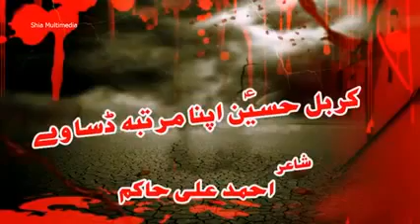Karbal Hussain Apna By Muhammad Abbas Baloch Noha 2016 Mola Hussain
Karbal Hussain Apna By Muhammad Abbas Baloch Noha 2016 Mola Hus

Title :- karbal hussain apna
Recited By :- Muhammad Abbas Baloch
Audio Rec :- Folk Studio
New Album Noha 2016